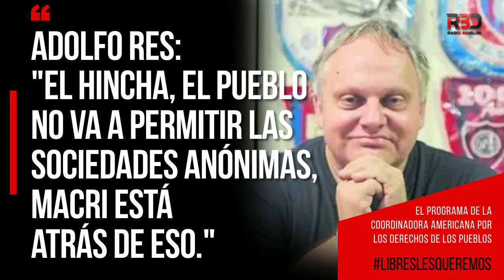Adolfo Res: "El hincha, el pueblo no va a permitir las sociedades anónimas, Macri está atrás de eso"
Libres Les Queremos
👉 Coordinadora Americana por los Derechos de los Pueblos 🌎
📣Para dar voz a los presos y perseguidos políticos de todas las Américas
📻 En Radio Rebelde